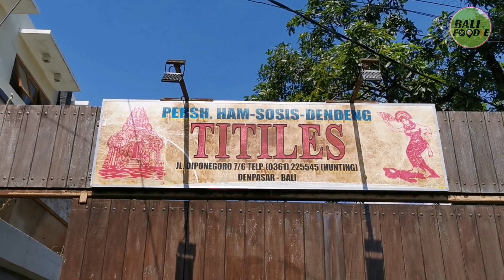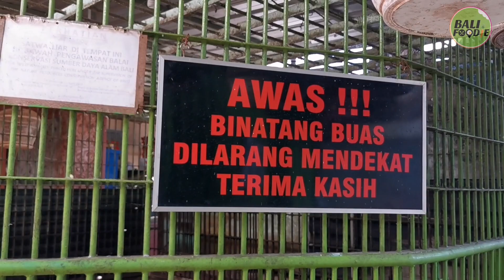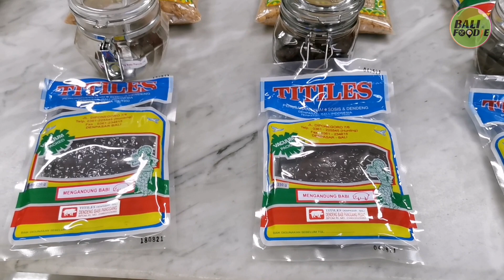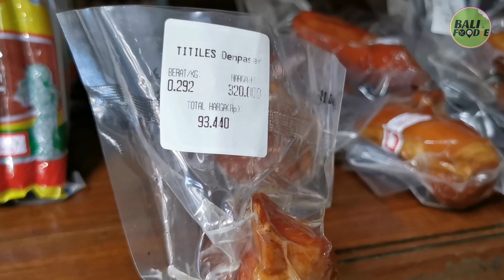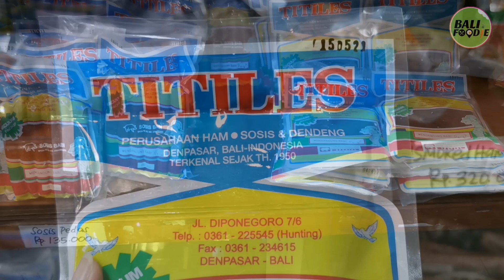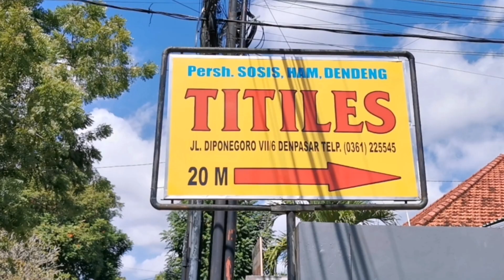BELI DENDENG BABI MALAH KETEMU SINGA BENERAN!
Salah satu penjual olahan daging (babi, sapi ayam dll) paling legendaris di Bali karena sudah berjualan sejak tahun 1950!
Dan yang unik, jika kalian kesini akan bertemu dengan hewan-hewan yang biasanya ada di kebun binatang, seperti Liger (campuran singa dan macan), rusa, dll, lokasinya ada di :

TITILES
Alamat : Jl. Diponegoro Gg. VII No.6, Dauh Puri, Kec. Denpasar Barat, Kota Denpasar, Bali 80232

Jam 08.00 Wita - 22.00 Wita

Harga :
Dendeng Babi Mulai 85K/250gram
Abon (Babi, Sapi, Ayam, Udang) Mulai 160K/500gram
Babi Asap 320K/kg
Dll

Yuk foodies, kita bantu penjual makanan / jajanan pinggir jalan yang ada di Bali agar mereka semakin laris dan populer, so bantu channel ini dengan Subscribe , Like dan Wajib Share di media sosial foodies semua ya.